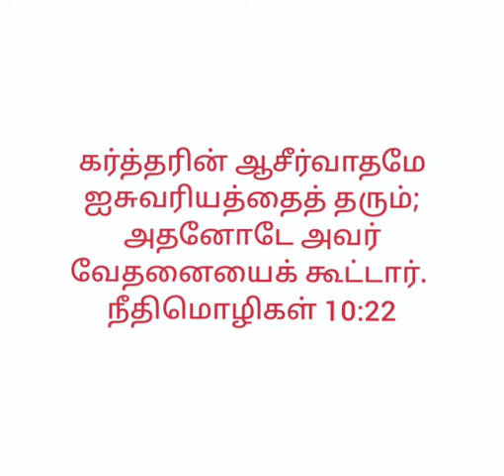இன்றைய வார்த்தை 20-04-2022 தமிழ் பாப்திஸ்து திருச்சபை இலுப்பையூரணி